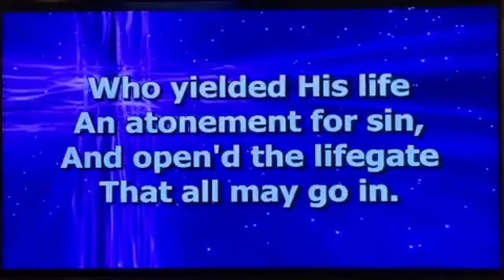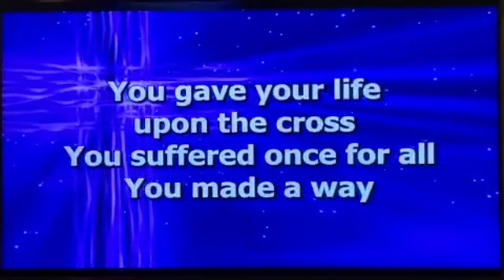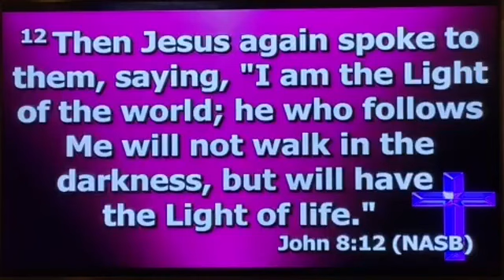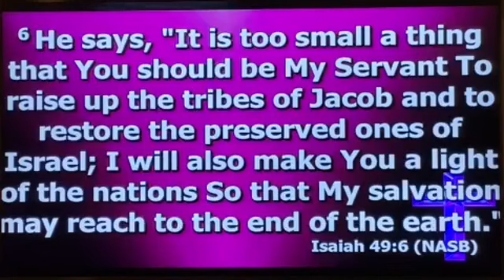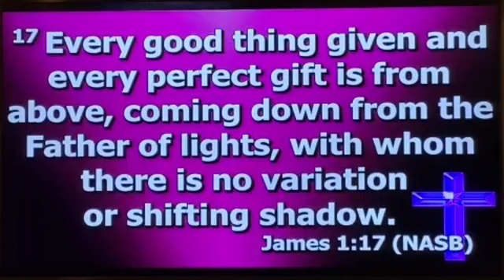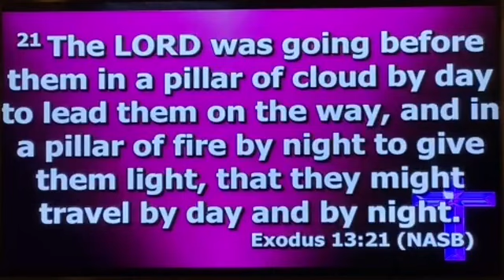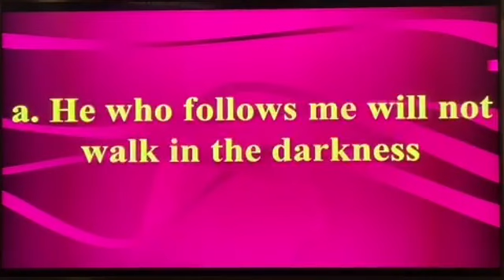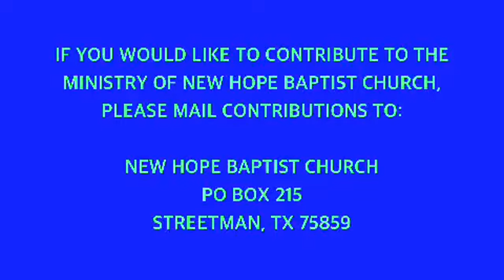Worship Service, 9-6-20